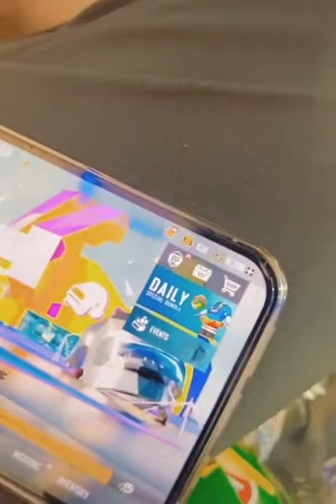carding uc zindabad ❤️❤️